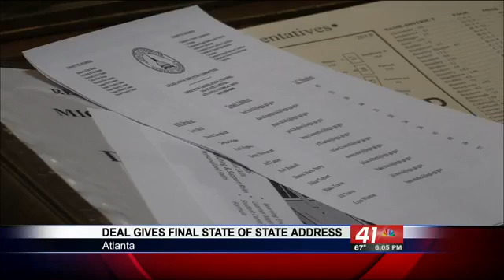Gov. Deal reveals technical colleges a top priority in final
Governor Nathan Deal gave an emotional 8th and final State of the State address on Thursday morning at the Georgia State Capitol.